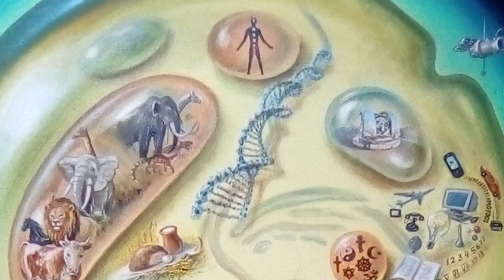Golden Time Distant Festival | 18 Season | Elena Fortushnova | GTGR-1801-1474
Имя участника или коллектив: Elena Fortushnova

Страна: Russia

Название конкурсной работы: "Первая клетка- Начало Всего"

Номинация: Живопись

18 Season

Участие в других конкурсах и фестивалях / творческие достижения: Участница 6 персональных выставок